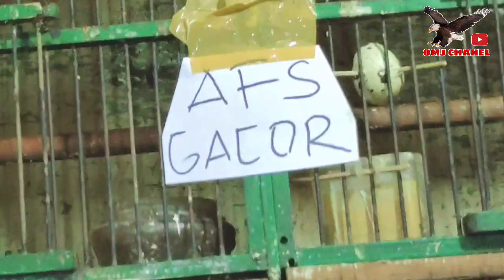HARGA BURUNG TERBARU,KIOS JUJUR DAN AMANAH, BURUNG BERKUALITAS,KIOS HAJI ABU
SEPESIAL KENARI FUL WARNA DAN BURUNG BERKUALITAS LAINNYA.

UNTUK PEMESANAN SILAHKAN WA KIOS?.

Kios Haji Abu
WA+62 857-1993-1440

KONTAK KHUSUS PEMESANAN BURUNG PILIHAN WA-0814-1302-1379

kenari loper bahan
kenari loper gacor
kenari AFs bahan
kenari AFs gacor
kenari F1 gacor
Poksay Hongkong
pipi hitam
pipi putih
cucak Rowo
wambi mini impor
cucak cungko
murai batu MH
murai trotol gambling
dll.